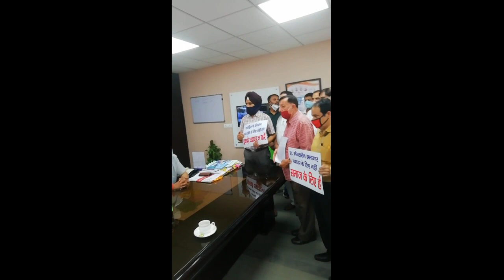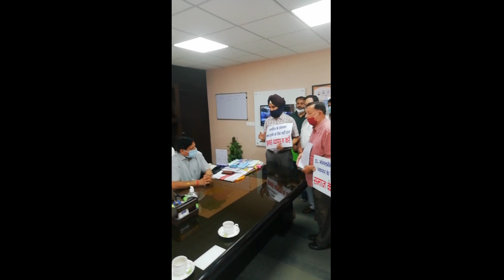ऑडिटोरियम को किराए पर देने के विरोध में सामाजिक संस्थाए ने मुख्यमंत्री के नाम सौंपा ज्ञापन !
डॉ. मंगल सेन ऑडिटोरियम को किराए पर देने के विरोध में सभी सामाजिक संस्थाए और विपक्षी नेताओं ने मुख्यमंत्री के नाम सौंपा ज्ञापन !